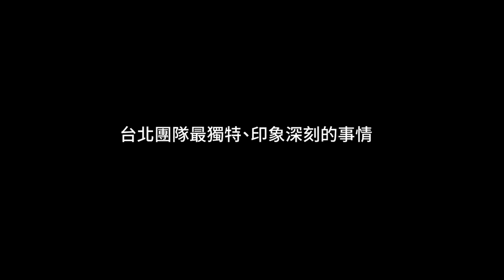群聯電子20周年慶【台北辦公室篇】 PHISON 20th Anniversary Taipei Office Interview